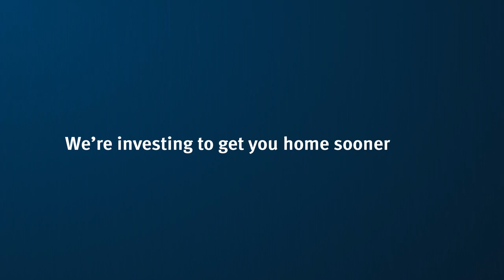Queensland Transport and Roads Investment Program 2024-25 to 2027-28 – Director-General message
The Queensland Transport and Roads Investment Program (QTRIP) provides transparency to the community, industry, government and organisations about current and planned investment in transport infrastructure across Queensland over the next 4 years.